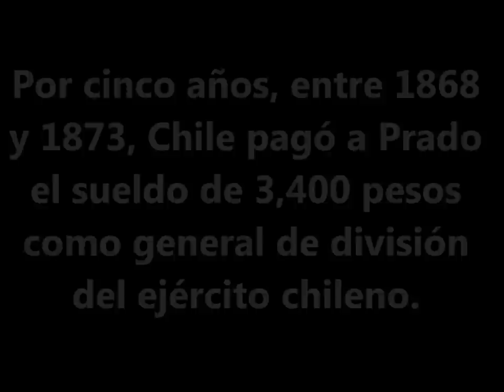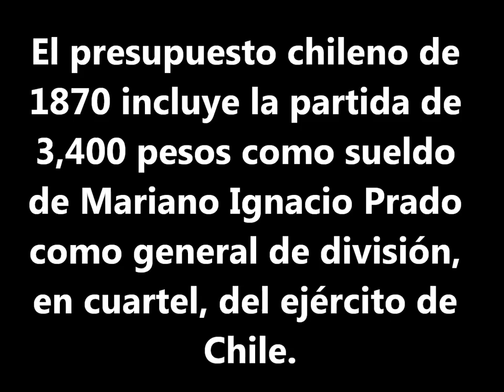Mariano Ignacio Prado: Agente chileno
Guerra del Salitre, Guerra del Pacífico, Mariano Ignacio Prado, Mariano Ignacio Prado cobró sueldo como general de división del ejército enemigo del Perú